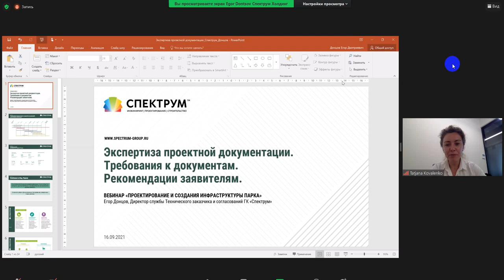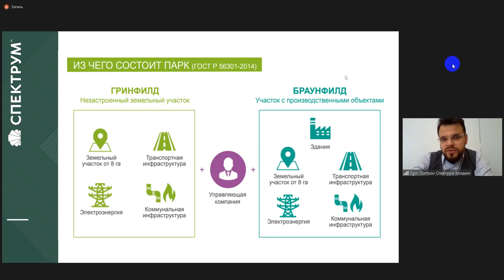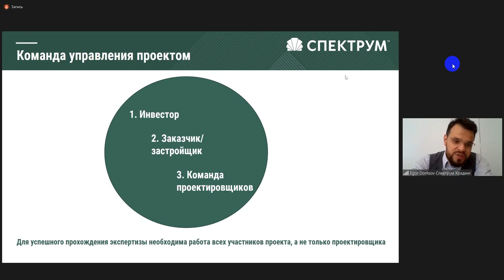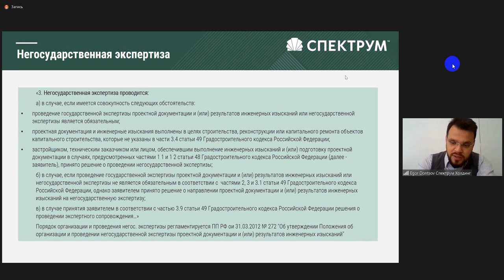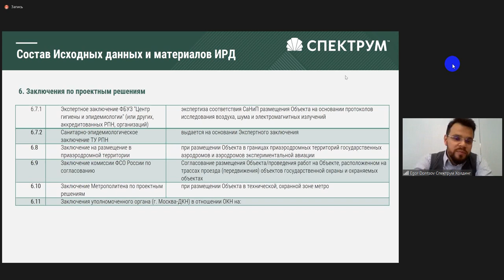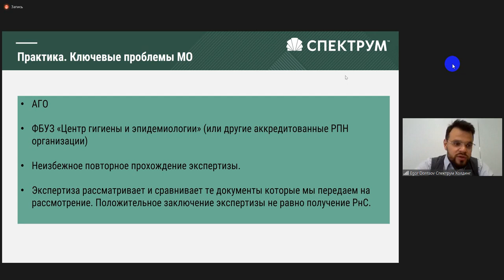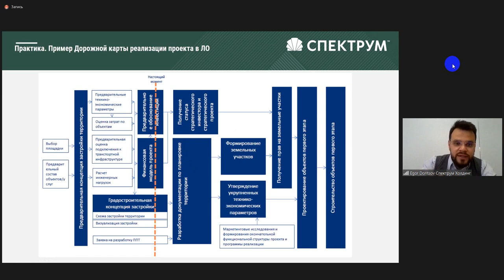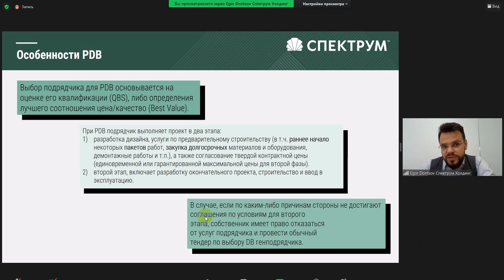Государственная и негос. экспертиза проектной документации и достоверности сметной стоимости